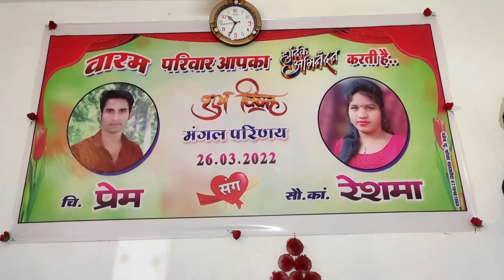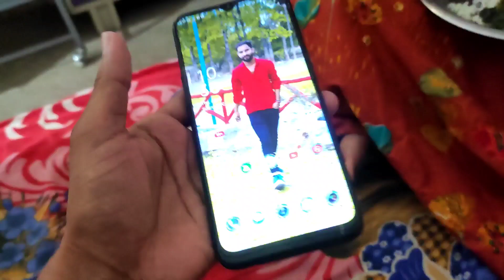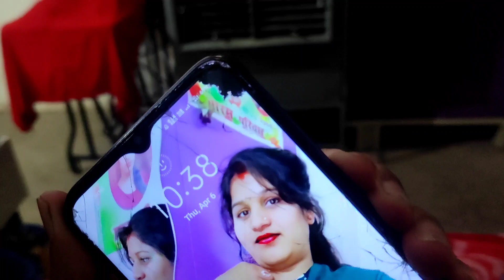Room tour hmr vlog video 🥰 @ReshmaPremVlog143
Room tour vlog video 🥰 ‎@ReshmaPremVlog143